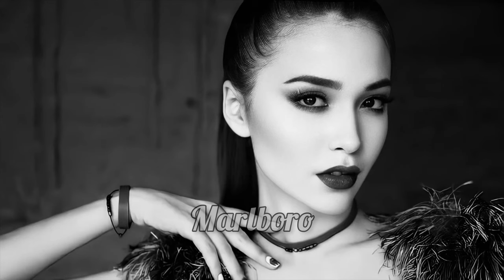Mzade - 2Pac All Eyez on Me & All Eyes & Dj Belite (Gangsta Remix)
-•-•-•-•-•-•-мαяℓвσяσ мυѕι¢-•-•-•-•-•-•-

•𝗧𝗿𝗮𝗰𝗸- All Eyez on Me (Mzade Remix)
•𝗔𝗿𝘁𝗶𝘀𝘁- Mzade
•𝗟𝗮𝗯𝗲𝗹- UMOD
•𝗥𝗲𝗹𝗲𝗮𝘀𝗲- Marlboro Music

[MÄRLßÖRÖ MÚ§ÌÇ]

Thankyou. !